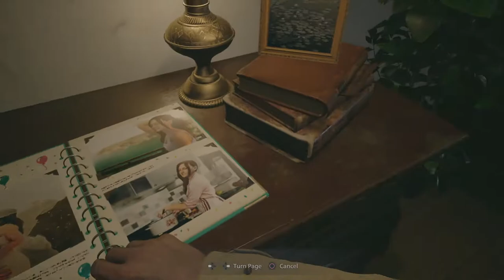Resident Evil 8 Village Walkthrough Gameplay Part 1-Intro(Full Game)